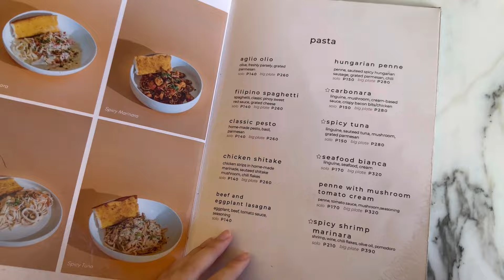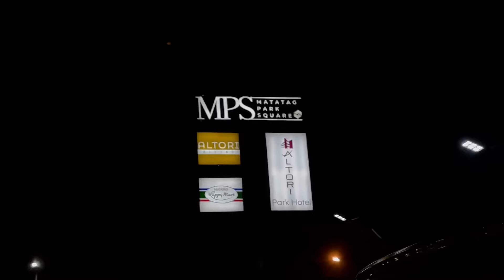LIFE RECENTLY • life of a reviewee during the holidays 🎄🎁 barbie miniso haul, christmas shopping!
hellaur! today’s vlog is kinda long overdue since the christmas season is already long gone. and i’m sure the next few months would be A LOT harder to vlog and edit but i will still try my very bestestest to be somewhat active. anyway, hope u will enjoy the vlog!

Music by Reggie San Miguel - Jingle All The Way (Jingle Bells)